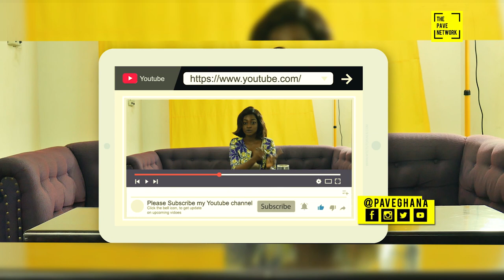50QUESTIONS ON THE CANDID SOFA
HAVING FUN WITH IT , THE LADIES COME AT EACH OTHER ON THIS SPECIAL EPISODE WITH "RISKY" QUESTIONS - WHO WINS?